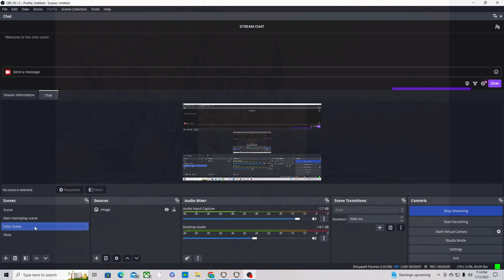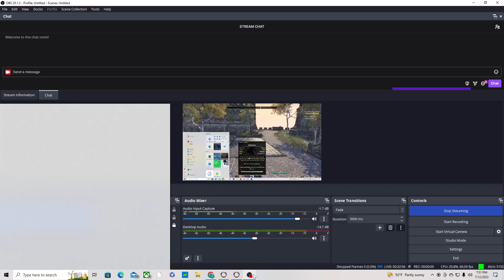Sorcerer Tanky PVP - Easy Play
I would like to thank friend WarSaucer for talking me running Bal Sunnar. Also, a special shoutout to WarSaucer and RubyZoom for donating their Monster Helms to the cause!! Appreciate the HELP :)

One last thing, THANK YOU to FragManSaul, Xynode, and HackTheMinotaur for the inspiration to create something FUN for everyone to play!!